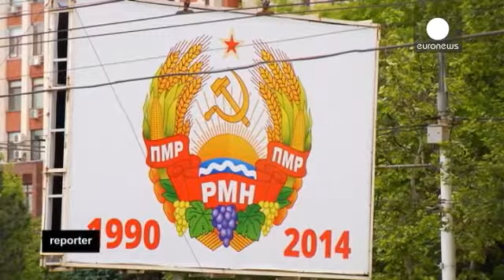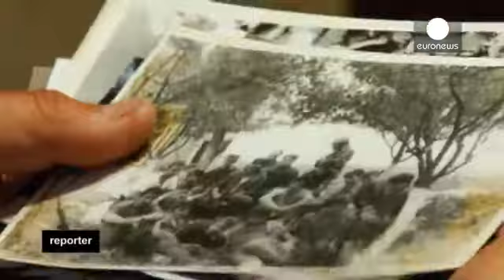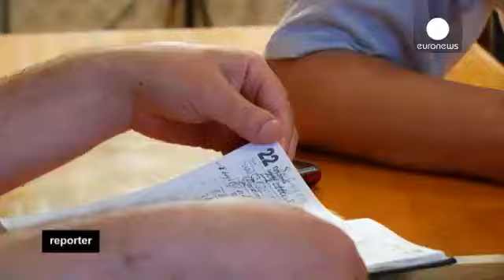Приднестровье хочет "крымского сценария"?